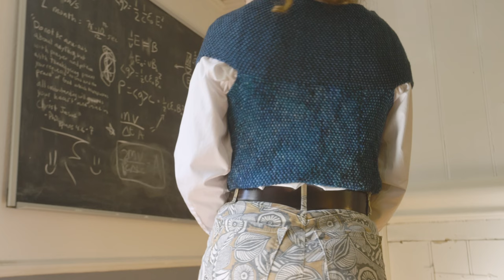Tailored Clothing | How to Knit a Scarf Wrap Vest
I hope you find it calming to watch as I knit a scarf and turn it into a vest. It is a very simple pattern, and I have written out some basic steps for how you can knit your own bespoke scarf wrap vest. 😊

The number of stitches you initially cast on will vary depending on your size. Try different numbers of stitches - it is very flexible. I cast on 41 stitches with a US 6 needle. More details in the associated blog post

0:00 - Basic Knit/Purl
1:04 - Cast Off
1:19 - First Pinning
2:00 - Mattress Stitching
2:43 - Pin Vest's Back Together
4:07 - Final Fix-Ups | Weave-in Ends
4:35 - Final Vest | Scarf